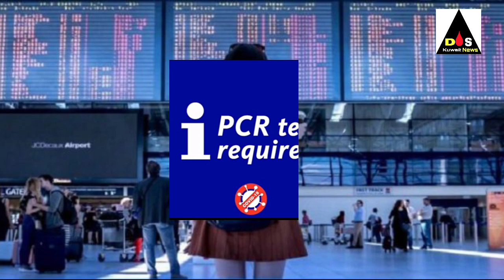kuwait Jazeera Airways open other contary 7 July good updates kuwait international airport update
kuwait Jazeera Airways open 7 July good news updates today Hindi

Kuwait international airport technical problems big update